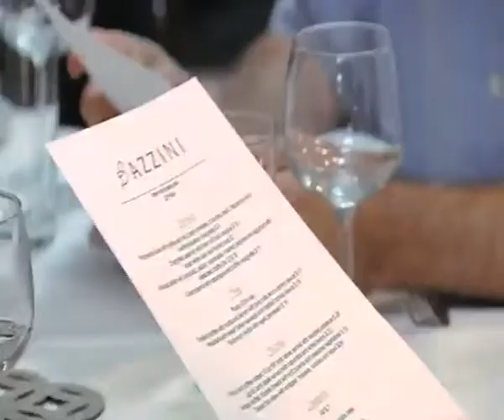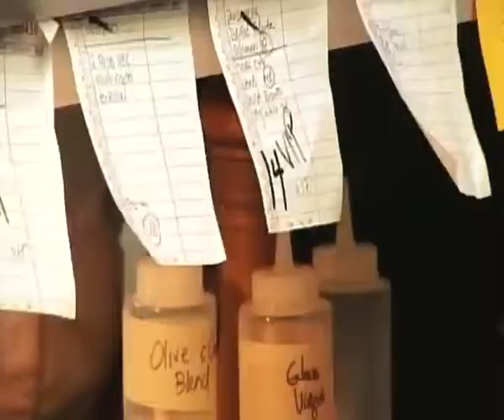A Bad Dinner Service Might Ruin The Night | Kitchen Nightmares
Bazzini's grand relaunch might not be as smooth as expected and things quickly get heated.